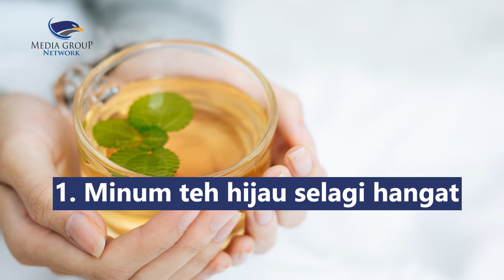Tips Mengonsumsi Teh Hijau untuk Turunkan Berat Badan Secara Maksimal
Maksimal Rutin konsumsi teh hijau disebut bisa membantu menurunkan berat badan.
Berikut beberapa tips mengonsumsi teh hijau agar khasiatnya dapat efektif membentuk tubuh ideal:
1. Minum teh hijau selagi hangat
2. Minum 3-4 kali sehari di waktu tertentu yakni pagi setelah sarapan, siang, sore, dan malam setelah makan
3. Jangan mencampurkan apapun ke dalam teh
4. Jangan mencampurkan apapun ke dalam teh
5. Tidak minum teh hijau sebelum tidur untuk cegah insomnia